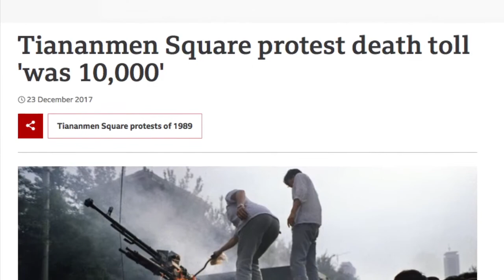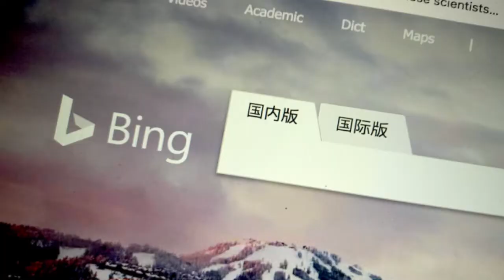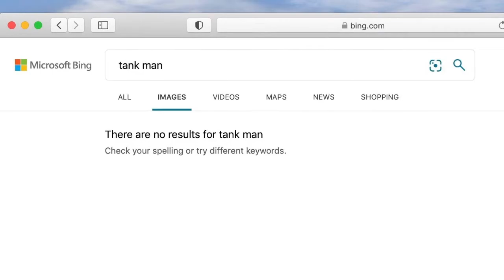Microsoft Bing Blocked 'Tank Man' images From Being Searched on Tiananmen Square's anniversary